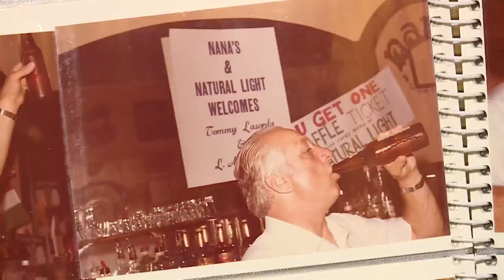Tommy Lasorda's special relationship with The Hill